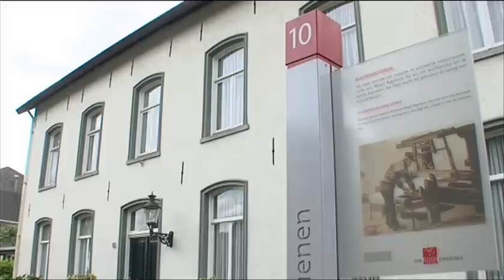Presentatie Van Gogh Village Nuenen